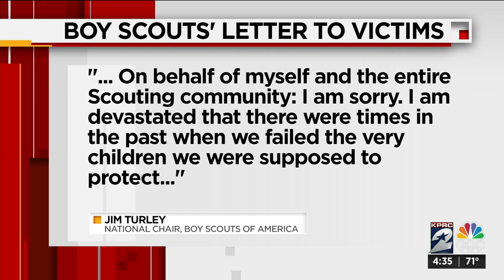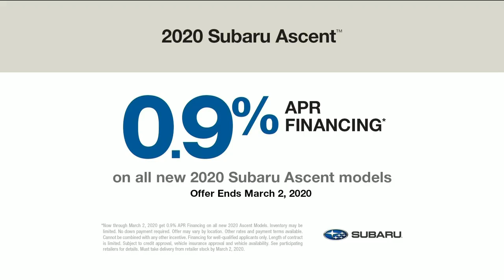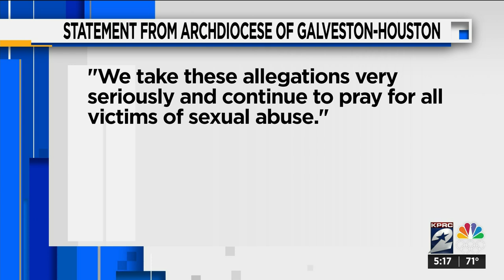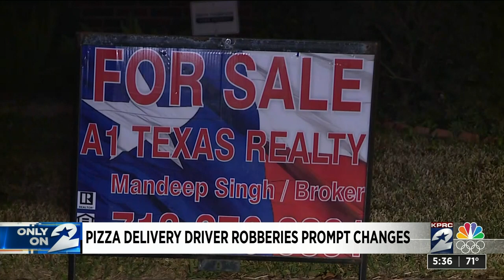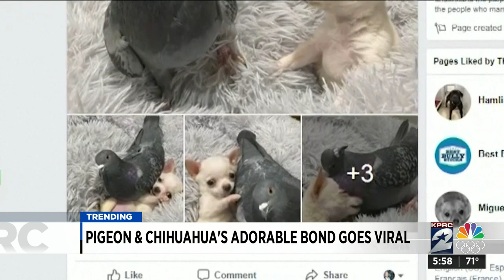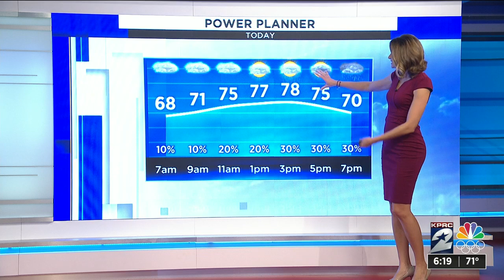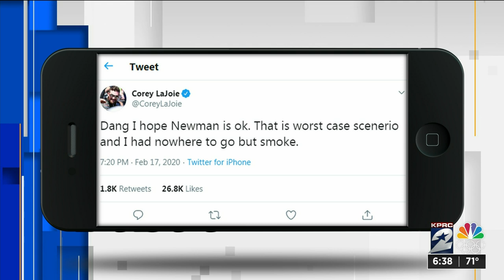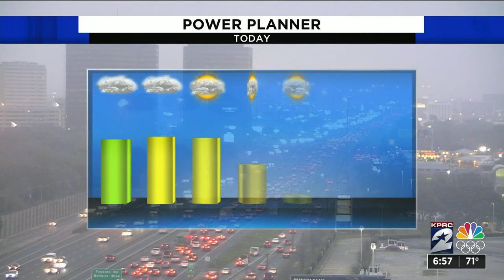KPRC Channel 2 News Today : Feb 18, 2020